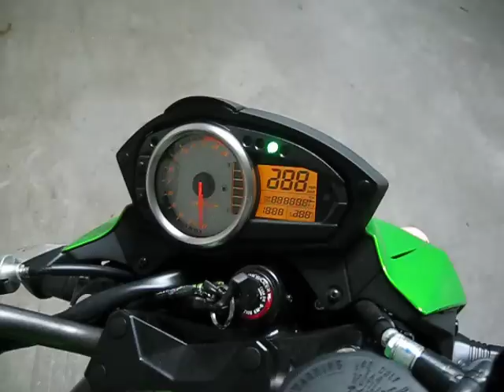Leo Vince GP Pro Z750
Newly installed GP pro on my '09 Z750.
Only reved out to 4 or 5k.